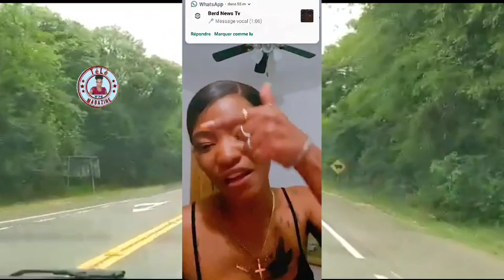Zen an rive trò lwen christoo ak dlo nan je vin Salanbe Lovelie love figure bourik fanm lèd